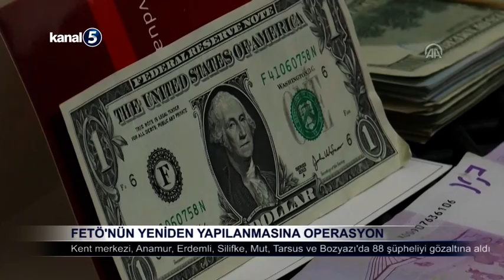FETÖ'NÜN YENİDEN YAPILANMASINA OPEASYON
Mersin'de, Fetullahçı Terör Örgütü/Paralel Devlet Yapılanması'nın, üye bulma ve yeniden yapılanarak para toplama çalışmaları yaptığının tespiti üzerine başlatılan soruşturma kapsamında 88 şüpheli gözaltına alındı.

Mersin Cumhuriyet Başsavcılığından yapılan açıklamaya göre, terör örgütünün tekrar üye bulma ve yeniden yapılanarak para toplama çalışmalarına giriştiğinin tespit edilmesi üzerine soruşturma başlatıldı.

Soruşturma kapsamında yürütülen çalışmalarda örgüt üyelerinin "gaybubet evi" adı verdiği ve gizlenmek için kullandıkları hücre evlerinin tespiti yapıldı.

Bu evlerde saklandıkları değerlendirilen aralarında "büyük bölge abileri" ve "büyük bölge mesulları", "polis ve asker mahrem abileri", "il ablaları", "finans sorumluları" ile örgütün gizli haberleşme programları ByLock ve Eagle kullanıcılarının da bulunduğu toplam 96 şüpheli hakkında gözaltı kararı verildi.

Karar üzerine İl Emniyet Müdürlüğü Terörle Mücadele Şubesi ekiplerince 111 ev ve 2 etüt merkezine yönelik operasyon başlatıldı. Ekipler kent merkezi ve Anamur, Erdemli, Silifke, Mut, Tarsus ve Bozyazı ilçelerinde düzenledikleri eş zamanlı operasyonlarda 88 şüpheliyi gözaltına aldı.